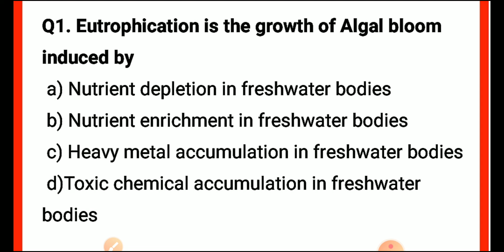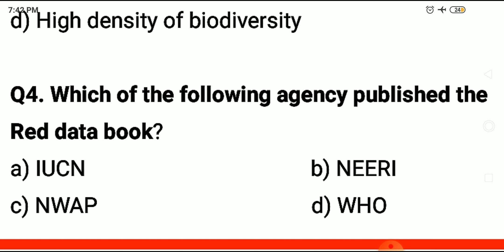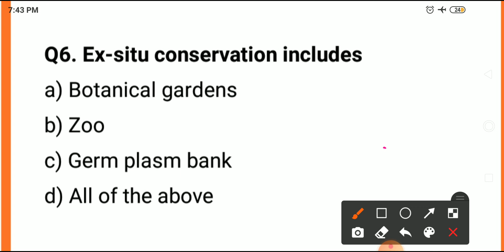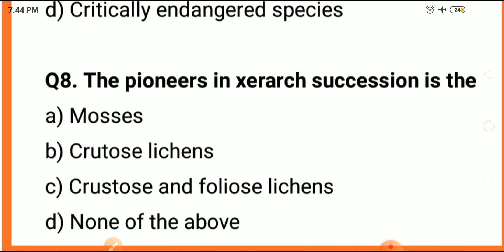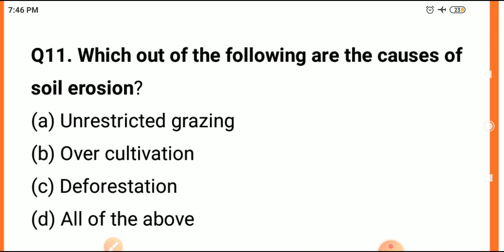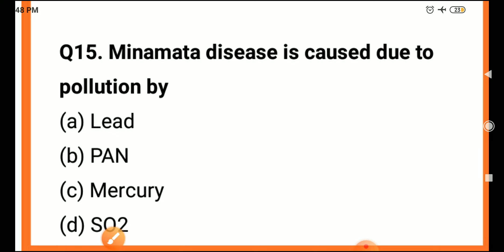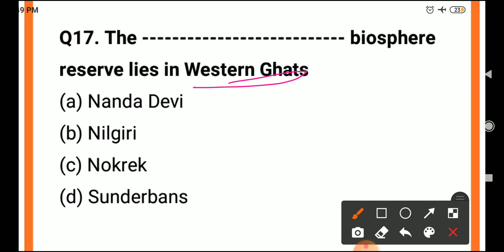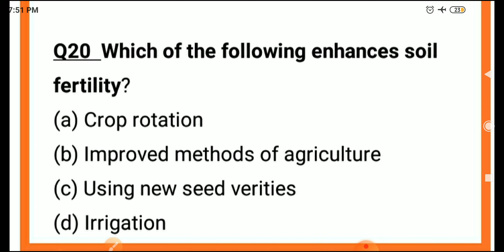Practice Set Environment & Ecology